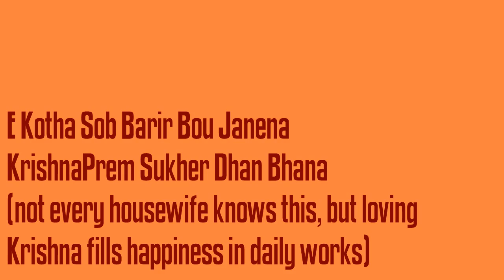KrishnaPrem Sukher Dhan Bhana by Mansur Dada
Voice: Mansur Dada
Recording Date: 07/02/2017
a field recording by Somtirtha Nandi